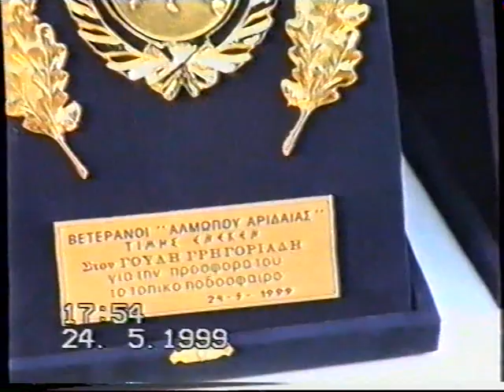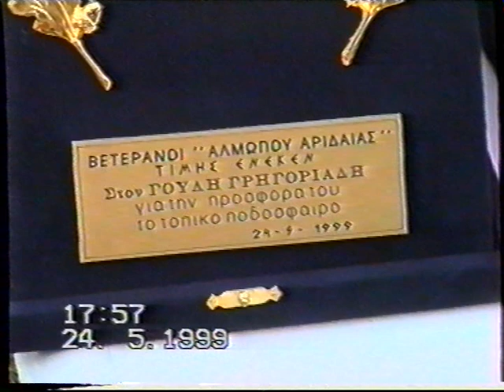Οι βετεράνοι του Αλμωπού Αριδαίας 1999 σε ένα παιχνίδι προς τιμήν του Γούλη Γρηγοριάδη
Οι βετεράνοι του Αλμωπού Αριδαίας σε ένα παιχνίδι προς τιμήν του Γούλη Γρηδοριάδη.
Αν και δεν γνωρίζω πολλά απο ποδόσφαιρο,αυτο που έχω να πω είναι πως αυτή η γενιά ήταν οτι καλύτερο είχε περάσει ποτέ απο το γήπεδο του Αλμωπού και μάλιστα αποτελούνταν μόνο απο παίχτες της Αλμωπίας,και κατάφεραν αυτό που δέν κατάφερε κανείς μέχρι τώρα!
                                              ΑΛΜΩΠΑΡΑ ΟΛΕ